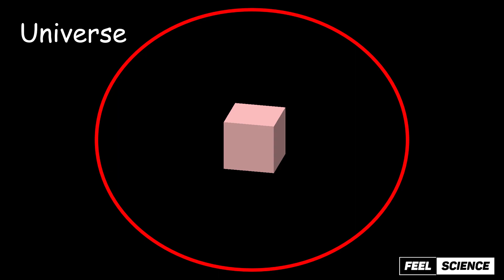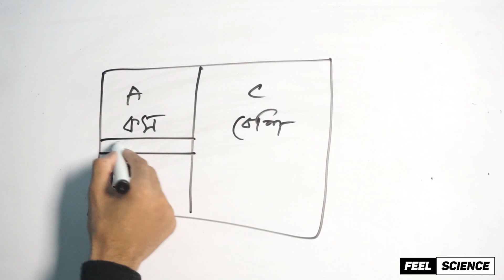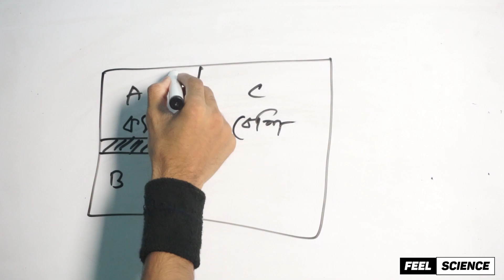System |Triple Point |Zeroth Law of Thermodynamics(সিস্টেম,ত্রৈধবিন্দু,তাপ গতিবিদ্যার শূন্যতম সূত্র)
রোল নাম্বার শূন্য ! এই ব্যাপারটাই দেখা যায় তাপগতিবিদ্যায় ।
শুধু পড়লেই হবে না, Feel করতে হবে। মনের মধ্যে ভিড় করা প্রশ্ন
কেন হচ্ছে?
কিভাবে হচ্ছে ?
এসব প্রশ্নের উত্তর নিয়ে থাকছে Feel Thermodynamics এর পর্ব।